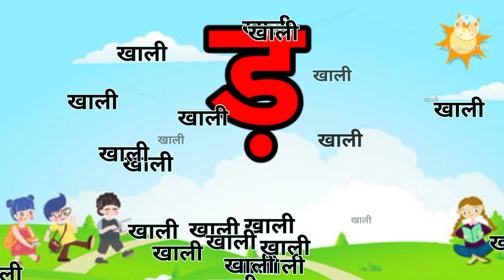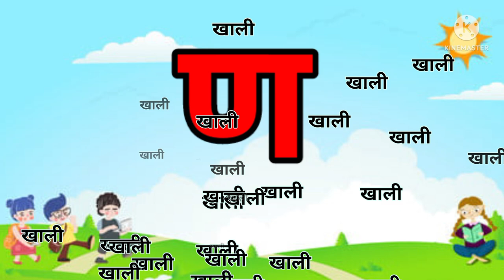क से कबूतर, ख से खरगोश, हिंदी वर्णमाला,क ख ग, अ आ इ ई, K se kabutar, Hindivarnamalaand pictures